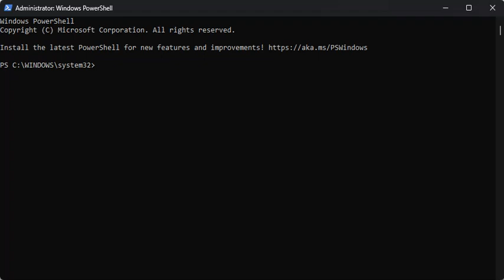Get a Full List of Windows Updates Using PowerShell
Get a complete list of Windows updates with PowerShell effortlessly!

In this video, we’ll show you how to retrieve a full list of installed Windows updates using PowerShell commands. This method is perfect for users who want to manage updates more effectively and understand their system better. 💻✨